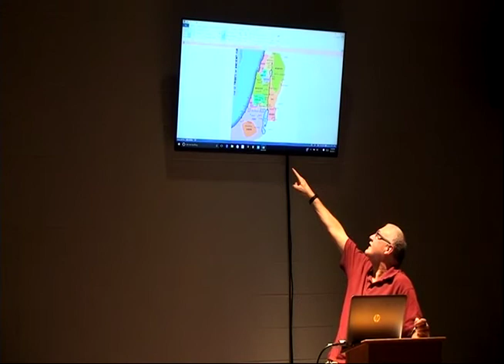Joshua 16 - Jim Graham